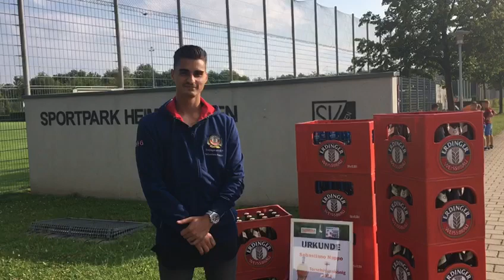Bayernliga-Torschützenkönig Sebastiano Nappo im Interview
SV Heimstetten - 28 Tore in 36 Spielen bedeutet für Sebastiano Nappo: Torschützenkönig der Bayernliga Süd. Er ist einer der Gründe für die Rückkehr des SVH in die Regionalliga. Im Vorort-Interview erzählt der Neu-Augsburger, wie mit dem Aufeinandertreffen seiner neuen und alten Liebe umgeht.